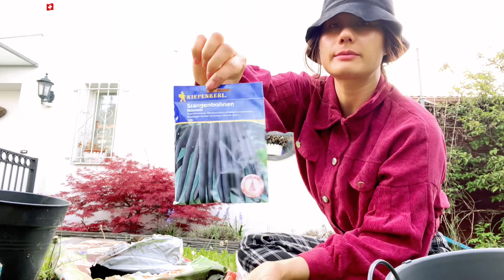🇨🇭#50 Tới Mùa Làm Nông Rồi Năm Nay Đầu Tư Cái Vườn Thiệt Lớn Nên Phải Mướn Thêm Người Làm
Thi chào cả nhà
Thi lấy chồng Thuỵ Sĩ và hiện tại cũng đang sống tại Thôn Quê Thuỵ Sĩ, Thi muốn chia sẻ về đời sống nông thôn cũng như nhiều điều đặc biệt về đất nước Thuỵ Sĩ 🇨🇭
Cả nhà ủng hộ Thi nha❤️
Thi cảm ơn cả nhà nhiều ❤️

© Bản quyền thuộc về Thi Swiss - Thôn Quê Thụy Sĩ
© Copyright by Thi Swiss - Thôn Quê Thụy Sĩ  ☞ Do not Reup